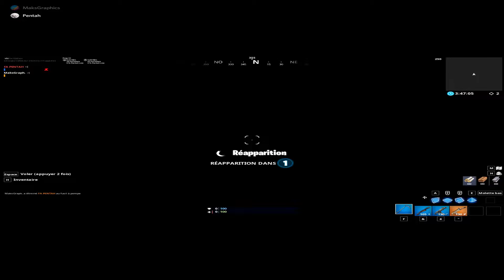LES MEILLEURS BUILDFIGHT TOUTES PLATEFORMES CONFONDUES !! 💪😱